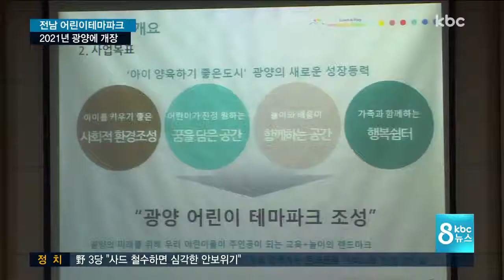전남 첫 어린이테마파크, 2021년 개장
체험과 교육에 중점을 둔 어린이 테마파크가 2021년 개장을 목표로 광양에 조성됩니다.

전남지역 첫 어린이 테마파크에 대한 기대가 큰 가운데, 5백 억원이 넘는 비용을 어떻게 마련할 지가 과젭니다. 이상환 기잡니다.